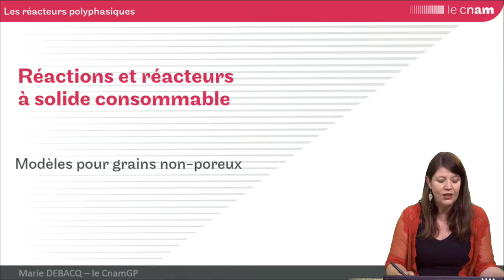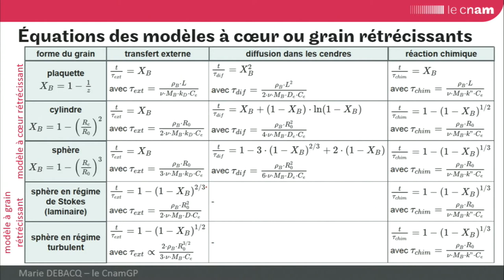GRCpoly : tableau récapitulatif des modèles à coeur ou à grain rétrécissants